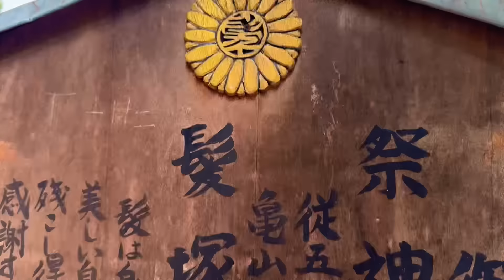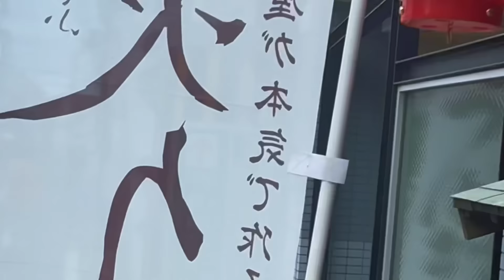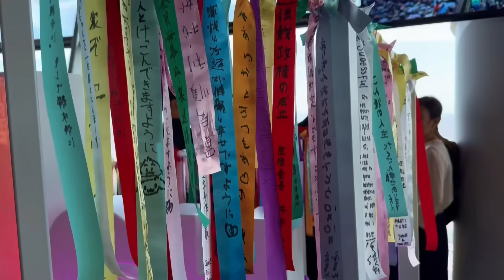¿Por Qué Nos Afectan las Palabras de los Demás?